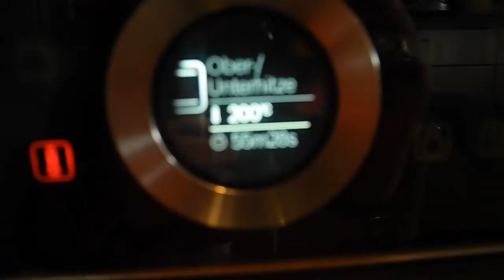KURCZAK PIECZONY Z PIEKARNIKA PRZEPIS z ZIEMNIAKAMI 🧡💥Z MARCHEWKĄ ZIEMNIAKI COŚ PYSZNEGO.nr.323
kochani zapraszam was na tego pysznego kurczaka z pieczonymi ziemniakami
składniki
ok.1300 kurczaka
ok.1 kg ,ziemniaków
3 marchewki
1 cebula
3 ząbki czosnku
Przyprawy
sól
pieprz czarny
pieprz ziołowy
papryka słodka i ostra
tymianek
oliwa po łyżce  do ziemniaków i mięsa
piec ok 200 stopni w nagrzanym piekarniku
ok.1 godzina do 1 i 15 minut
po pół godziny obrócić
piec na dużej blaszce wyżej w piekarniku